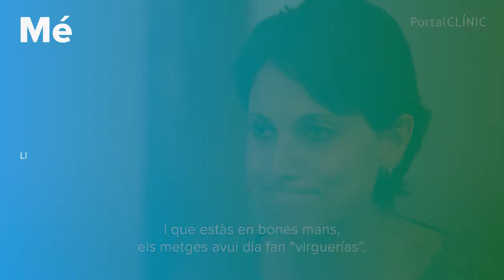La Leucèmia explicada en primera persona | PortalCLÍNIC